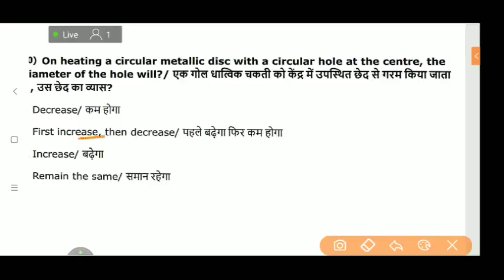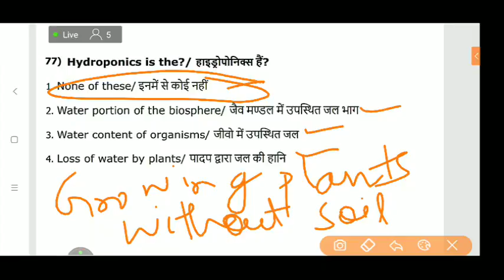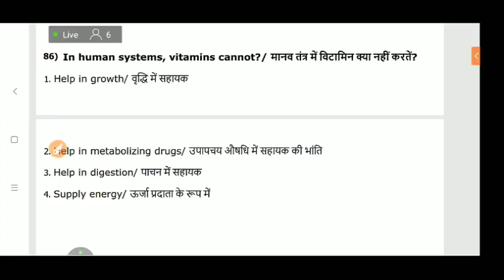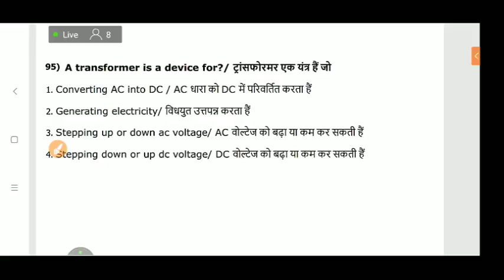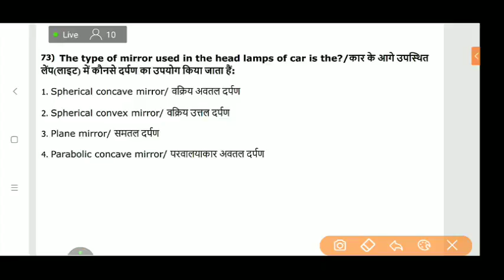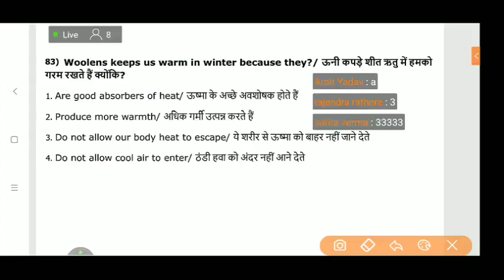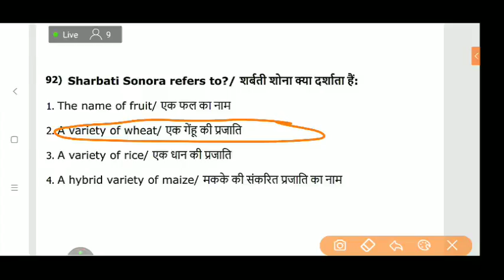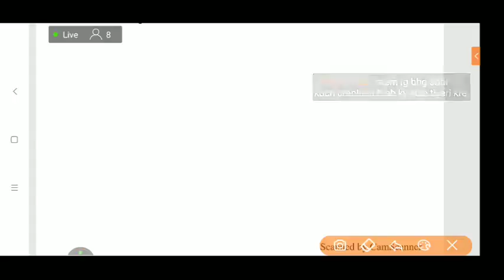MP SI || part-04 || MP SI SCIENCE Previous year paper in hindi || by Nutan Ma'am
MP POLICE || MP police old question paper in hindi | MP police 2017 question paper in hindi || by Nutan Ma'am